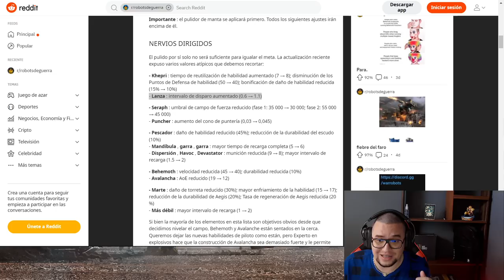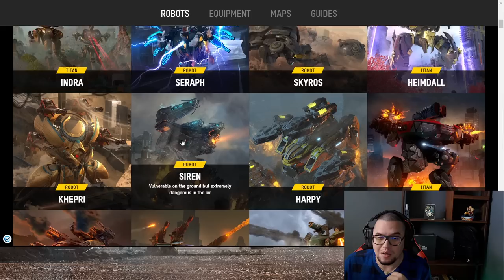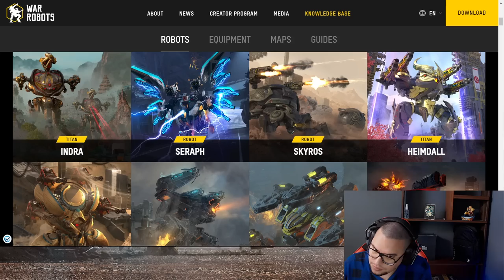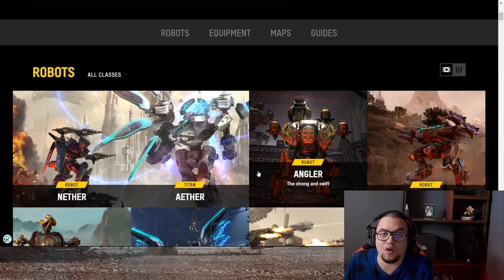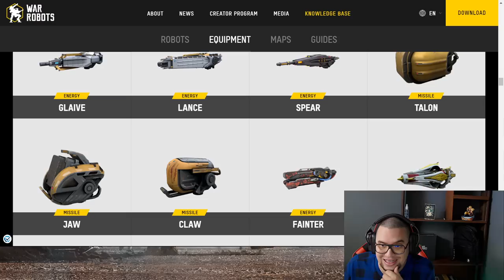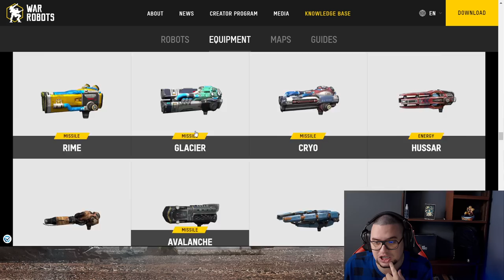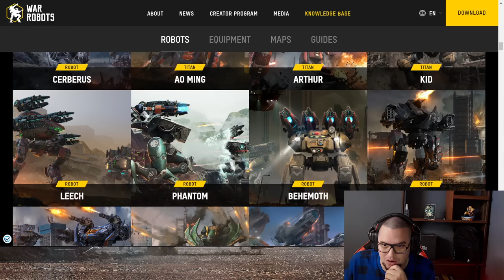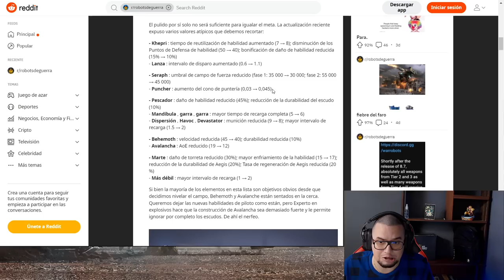¡Peligro! Ni el KHEPRI ni el SERAPH se salva del NERFEO OFICIAL War Robots WR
¡Atención jugadores de War Robots! ¿Estás cansado de ser derrotado por robots y armas que dañan la jugabilidad del juego como ANGLER y SPEAR? ¡Entonces este es el momento para que te unas a nosotros y te DESCUBRAS todos los CAMBIOS OFICIALES del balance 2023 en War Robots! A pesar de las promesas de mejoras en la equidad del juego, este nuevo balance no toca los robots y armas que dañan la jugabilidad y permiten que algunos jugadores tengan ventaja sobre otros.

░░░░░░░░░ CONTACTO  ░░░░░░░░░
░░░░░░░░░ DONACIONES  ░░░░░░░░░
░░░░░░░░░ CONTACTO  ░░░░░░░░░
░░░░░░░░░ SPECS  ░░░░░░░░░
▶RAM: 8 GB
▶PROCESADOR: Qualcomm SnapDragon 720G Octacore
▶GPU RENDERER: Adreno (TM) 720